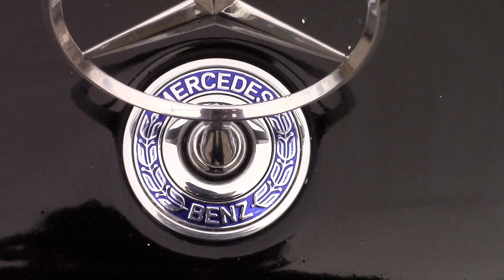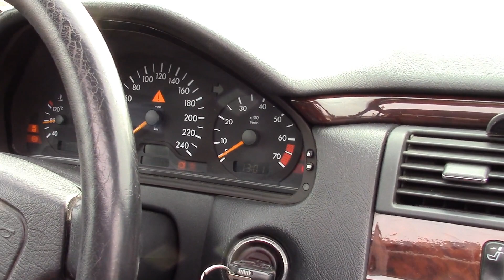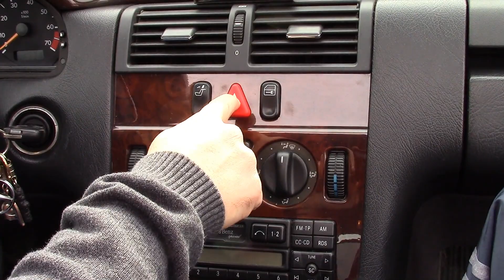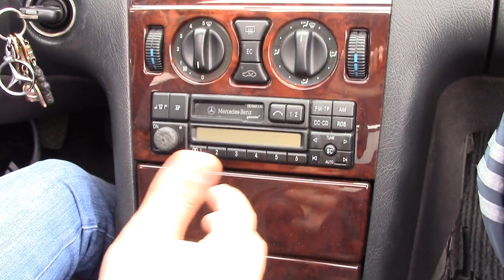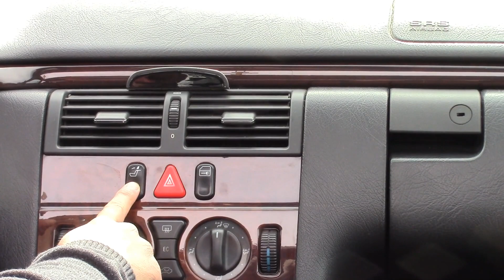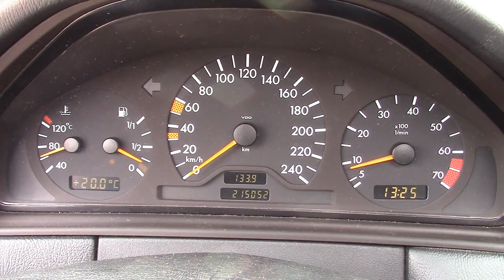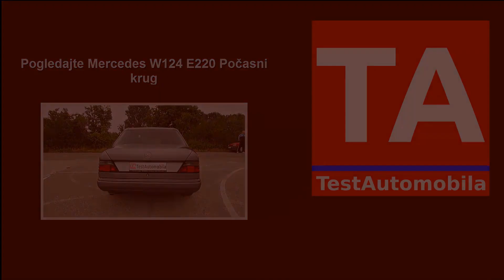MERCEDES E W210 - POČASNI KRUG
U počasnom krugu vozimo Mercedes W210 model E 230 benzinac.
Zahvaljujemo Stefanu iz Pirota na ljubazno ustupljenom automobilu.